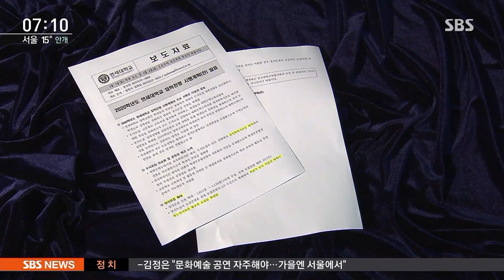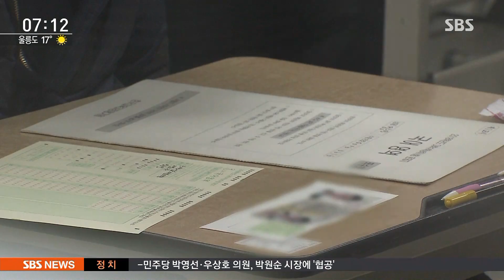연세대, 수시 비중 ↓·정시 모집 ↑…대입 변화 오나 / SBS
그동안 대학들이 수시전형으로 뽑는 학생 수를 계속 늘리면서 금수저만 뽑는다 학교 수업보다 스펙 쌓는 게 낫다는 말이 많았습니다. 정부가 다시 정시를 늘리자는 방침을 세웠고, 연세대가 지금 고2들부터 그렇게 하기로
했습니다. 다른 학교들도 따라가는 경우가 늘 것 같습니다.

한상우 기자입니다.